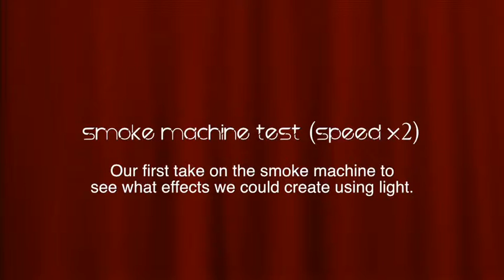smoke machine testing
This video is about smoke machine